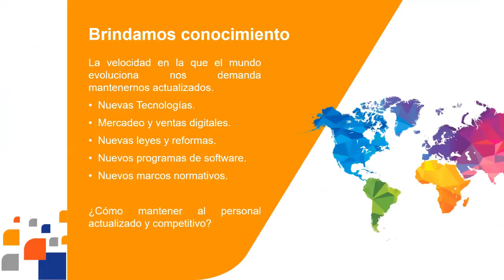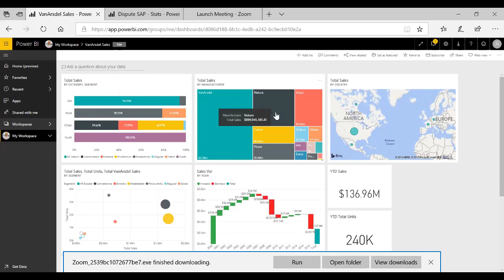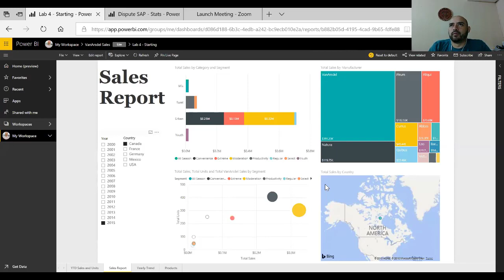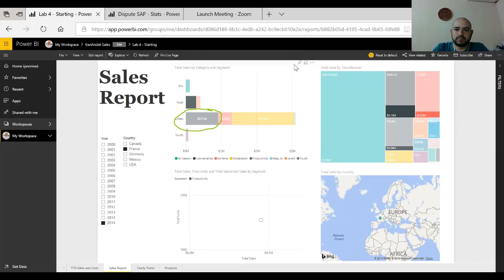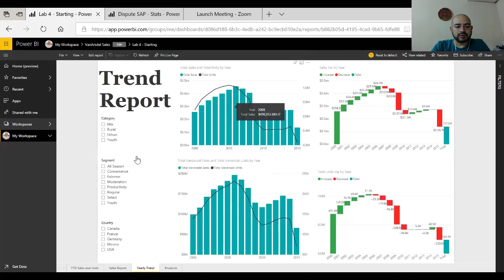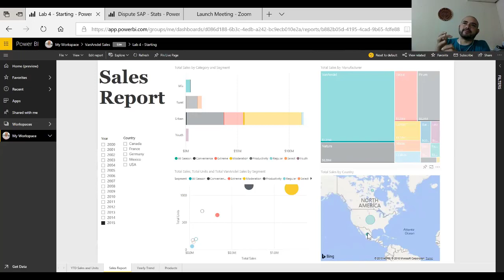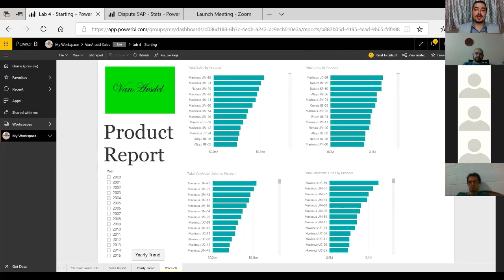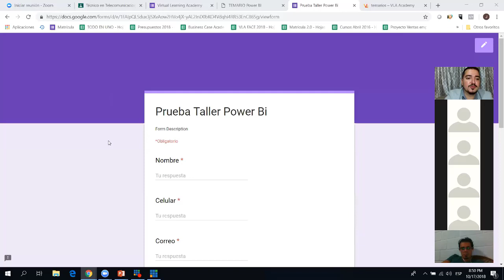Taller Análisis de datos con Microsoft Power Bi